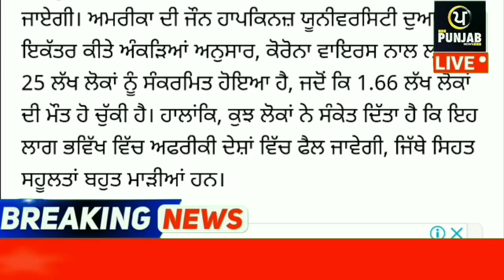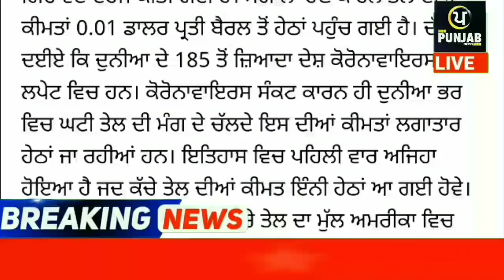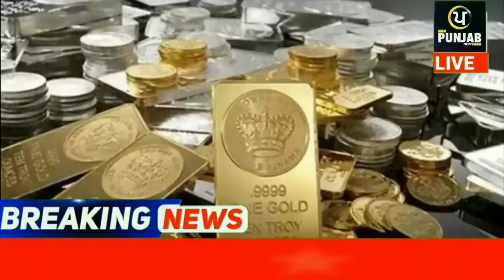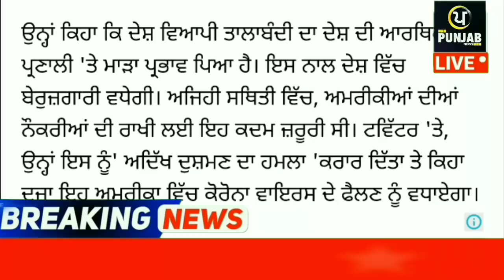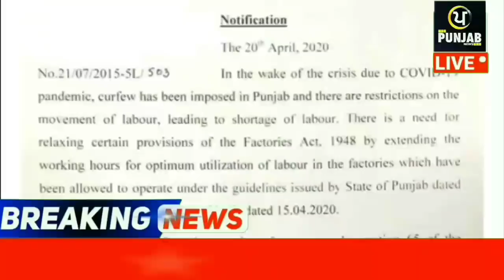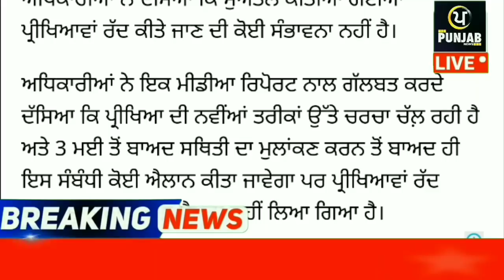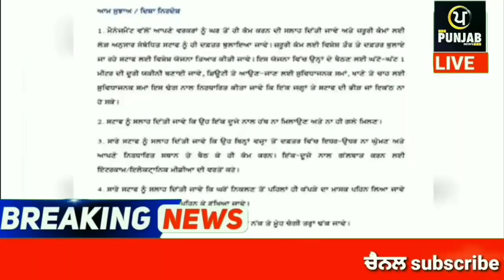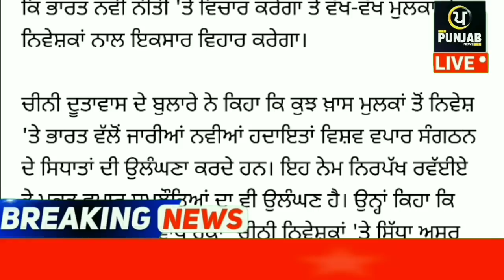Nonstop News - News Headlines - Today breaking news - 21 April ਤਾਜ਼ਾ ਖਬਰਾਂ - today news in punjabi